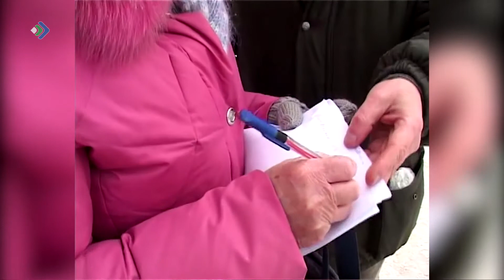Ушел из жизни писатель Сергей Буханцев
Сергей Буханцев был известен своими эпатажными произведениями, яркими протестными выступлениями, но еще больше он запомнился своим громким заявлением о родстве с известной американской киноактрисой русского происхождения Миллой Йовович. Об этом он не раз заявлял на федеральных каналах.